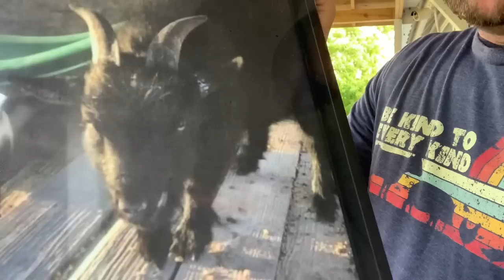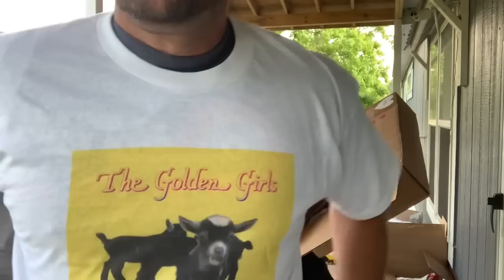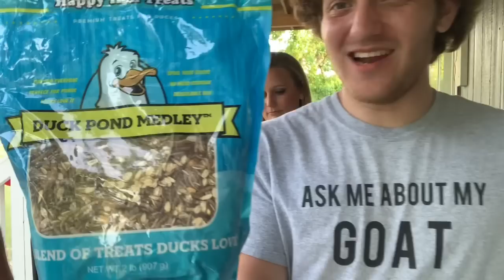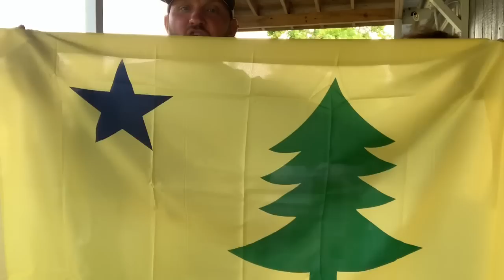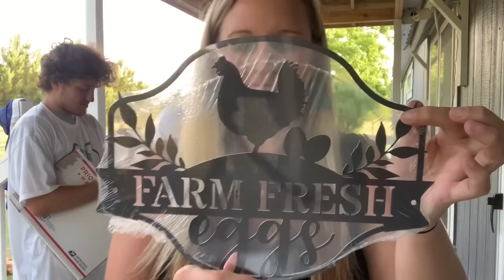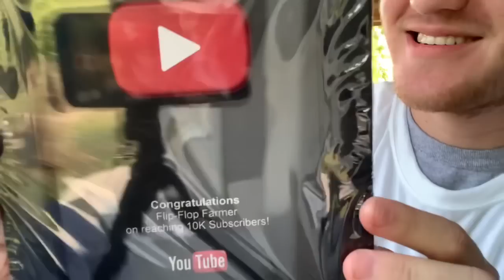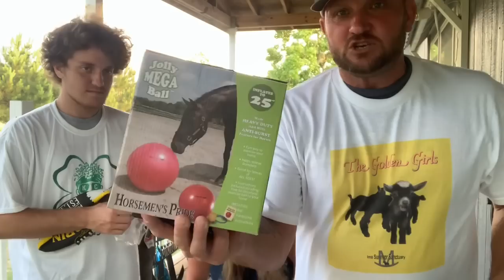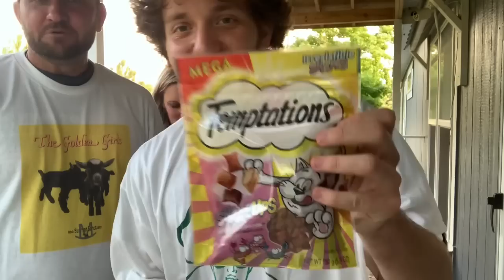Gifts and goodies May 10